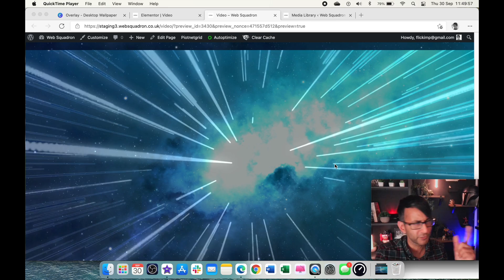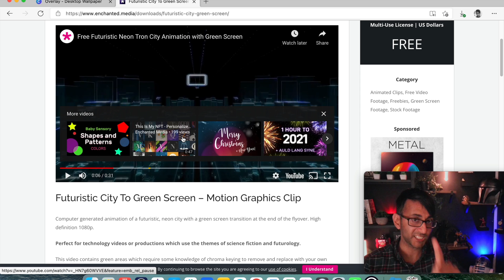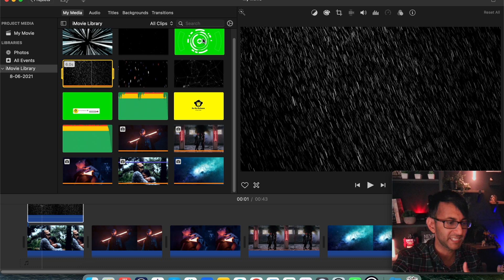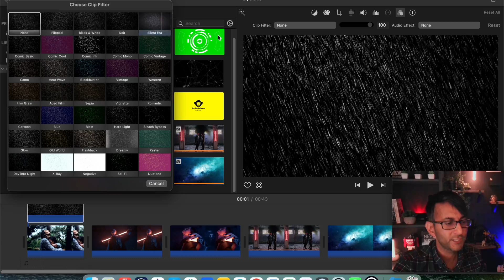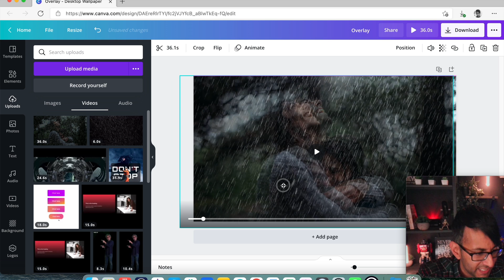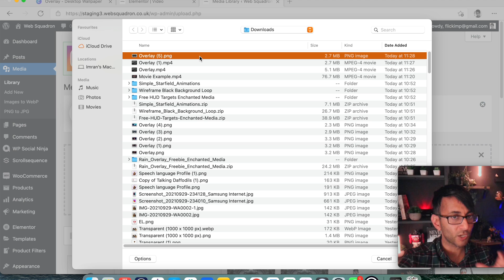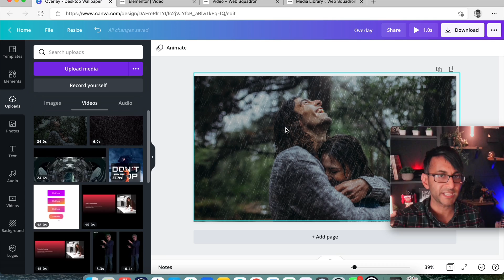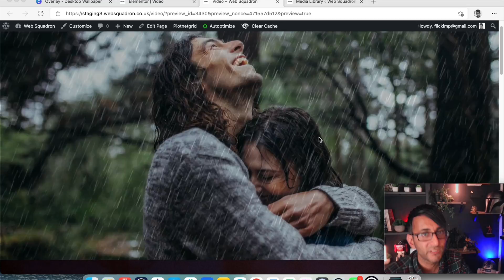Animated Images and Elementor Background Sections with No Extra Plugin or Code - using Canva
With Canva and iMovie (or any other programme that you want to use) we will create a Video Background Section that is bespoke to what you want!

Simple to do with no html, javascript, css, or any extra plugins.

Make your sections stand out with Elementor!

Note that video's don't always autoplay on the mobile.